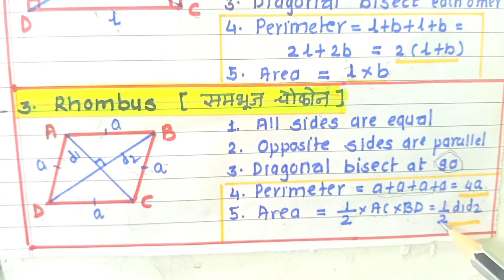Basic maths part 15 Quadrilateral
basic maths
Quadrilateral
square
rectangular
rhombus
parallelogram
trapezium
kite